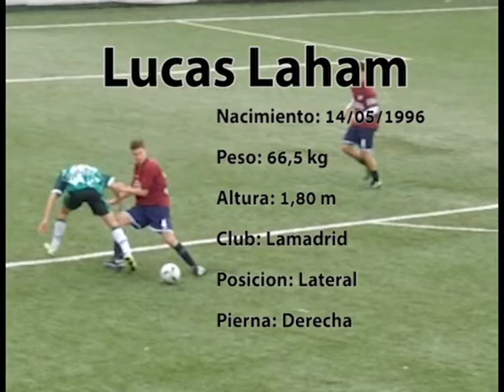Lucas Laham Editado